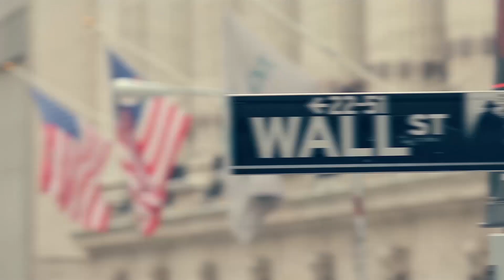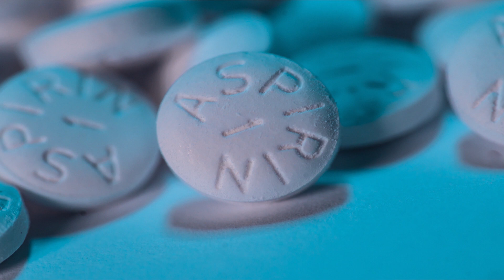"Behind the Buzz" Show: Cardiol Therapeutics (TSX: CRDL) (OTCQX: CRTPF) President & CEO David Elsley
FinancialBuzz.com’s latest Behind the Buzz Show: Cardiol Therapeutics Inc. President & CEO David Elsley

"Behind the Buzz" Show: Cardiol Therapeutics President & CEO David Elsley

Cardiol Therapeutics Inc. (TSX: CRDL) (OTCQX: CRTPF) is focused on producing pharmaceutical cannabidiol (CBD) products and developing innovative therapies for heart disease, including acute myocarditis and other causes of heart failure. The Company's lead product, CardiolRx™, is designed to be one of the safest and most consistent CBD formulations on the market. CardiolRx is pharmaceutically produced, cGMP certified, and is THC free. The Company plans to commercialize CardiolRx in the billion-dollar market for medicinal cannabinoids in Canada and is also pursuing distribution opportunities in Europe and Latin America.

Mr. David Elsley is a business leader with a proven track record of developing, financing and managing all aspects of corporate development in biotechnology and high-growth organizations.

European Cannabis Week is set to be the first major showcase of Europe’s fledgling legal CBD and medical cannabis industry and the first major set of event in the UK since the Government lifted restrictions last November, providing a window into what the future may hold.

About Behind the Buzz: One of FinancialBuzz.com’s latest corporate and financial news shows, covering the latest trending stock market news. Behind the Buzz looks to become a leader in corporate video news dissemination.

Located on Wall Street in the heart of New York City’s financial district, FinancialBuzz.com is a credible source for the world’s latest trending financial and economic news. A pioneer in the financially driven digital space, video production and integration of social media, FinancialBuzz.com creates 100% unique original content.

FinancialBuzz.com is not a financial advisory or advisor, investment advisor or broker-dealer and do not undertake any activities that would require such registration. (the 'Site') is either original financial news or paid advertisements provided [exclusively] by our affiliates (sponsored content), FinancialBuzz.com, a financial news media and marketing firm enters into media buys or service agreements with the companies which are the subject to the articles posted on the Site or other editorials for advertising such companies. We are not an independent news media provider and therefore do not represent or warrant that the information posted on the Site is accurate, unbiased or complete. FinancialBuzz.com receives fees for producing and presenting high quality and sophisticated content on FinancialBuzz.com along with other financial news PR media services. FinancialBuzz.com does not offer any personal opinions, recommendations or bias commentary as we purely incorporate public market information along with financial and corporate news. FinancialBuzz.com only aggregates or regurgitates financial or corporate news through our unique financial newswire and media platform. For cardiol therapeutics inc. financial and corporate news dissemination, FinancialBuzz.com has been compensated five thousand dollars by the company.